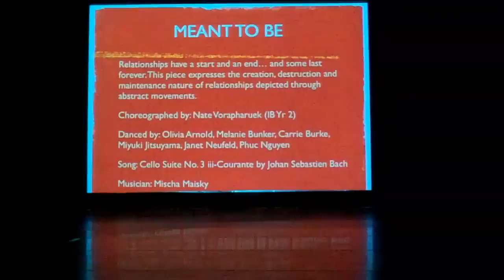ISB Dance 2011